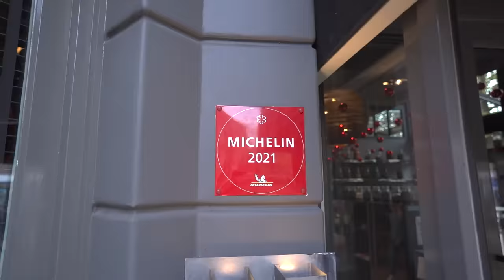Meet our team of Chefs: Ron Blaauw - Amsterdam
We're excited to present the all-star team of chefs from Redefine Meat’s European Launch.
Meet Chef Ron Blaauw.